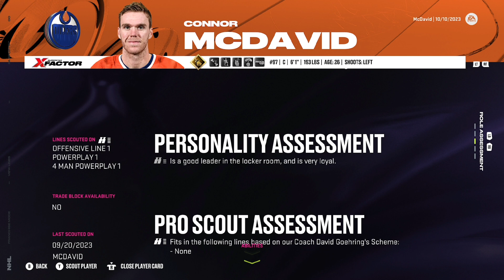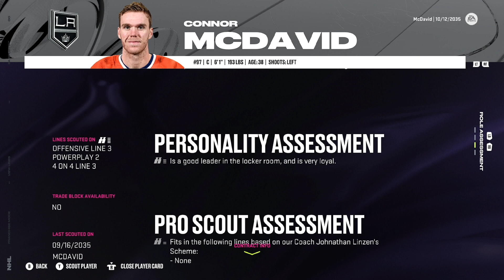Career Simulation - Connor McDavid - NHL 24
Career Simulation for Edmonton Oilers superstar Connor McDavid in nhl24!